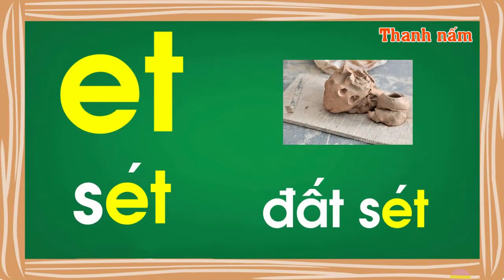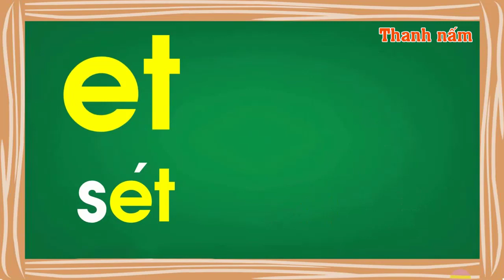Bé tập đọc và làm quen với vần ET trong tiếng việt lớp 1 - Thanh nấm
Dạy bé học và tập đánh vần với vần ET